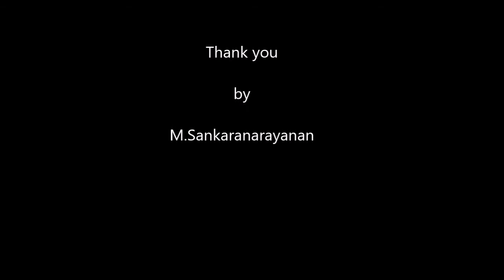Moodar koodam best dialogue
One of the beautiful message...